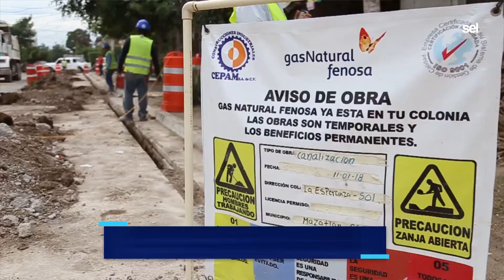Sinaloa en Linea